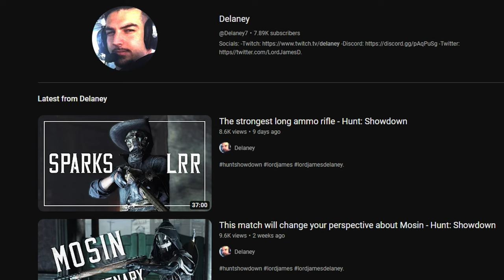Wiping a 6 stars lobby has never been that easy with THIS weapon... - Hunt: Showdown